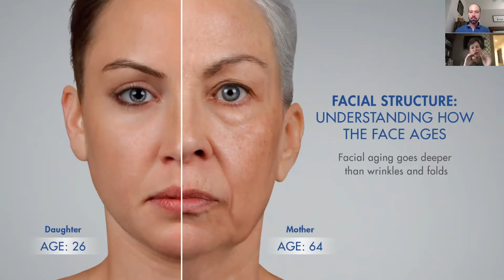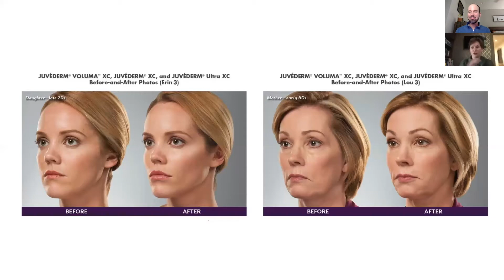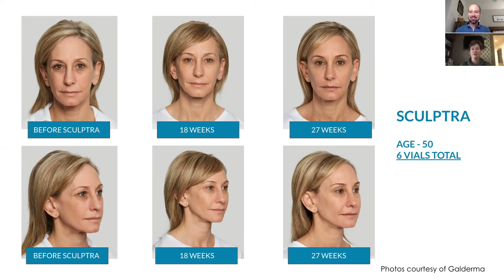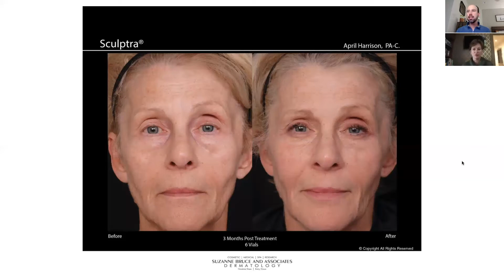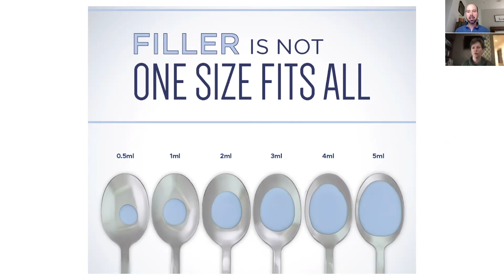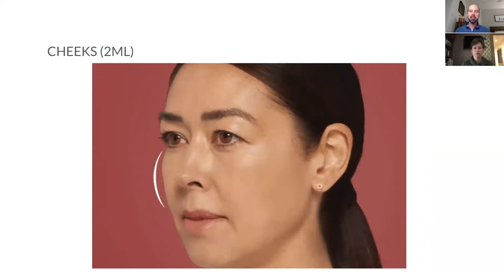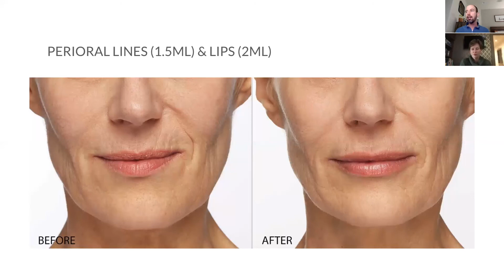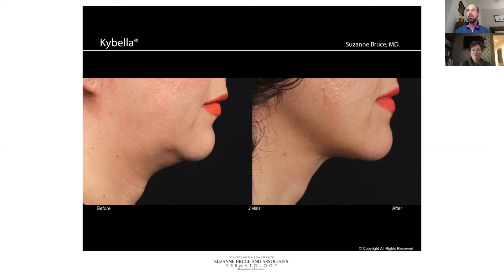Hot Topics w/ Dr. Sharon Meyer - Fall Beauty Expo 2021